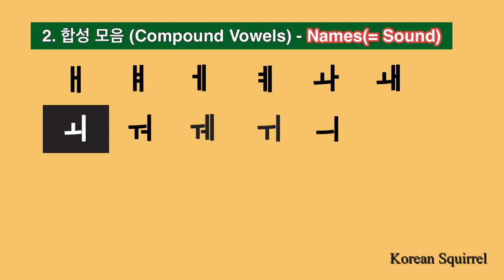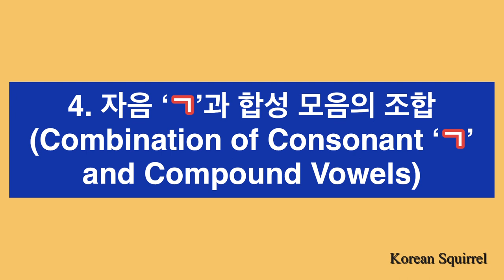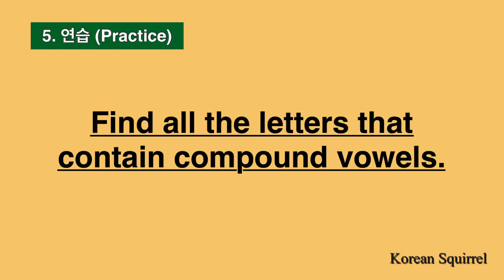Learn Korean] Korean Alphabets | Double Consonants and Compound Vowels | Korean for Beginners | 한국어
Let's learn double consonants and compound vowels of Korean alphabets.
0:12 Names of double consonants
0:20 Sound of double consonants
0:30 Names and sound of compound vowels
0:53 Combination of double consonants and vowel 'ㅏ'
1:19 Combination of consonant 'ㄱ' and compound vowels
2:11 Practice

DOUBLE CONSONANTS with Phonetic Alphabets
(Letter / Sound / Name)
ㄲ [gg] 쌍기억
ㄸ [dd] 쌍디귿
ㅃ [bb] 쌍비읍
ㅆ [ss] 쌍시옷
ㅉ [jj] 쌍지읒